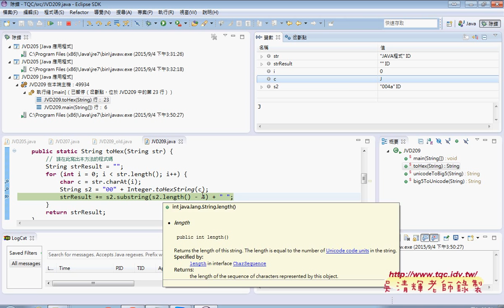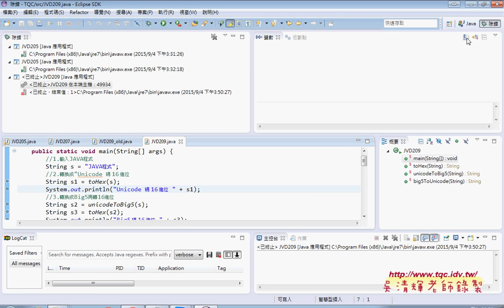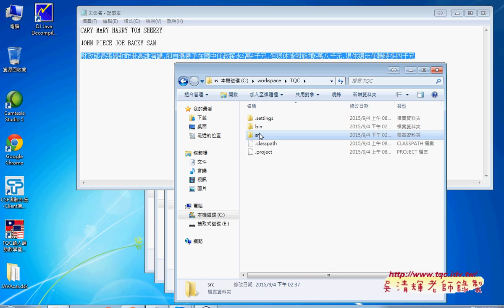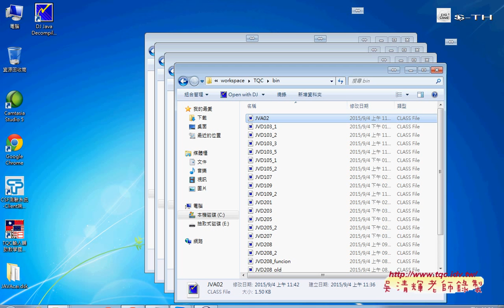13 209題與總複習